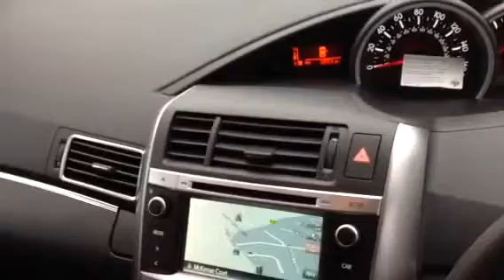Rx10znv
Verso Walk Around